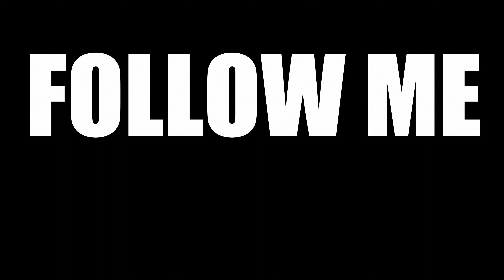THAT - Summit at Snoqualmie Opening weekend (Ski Vlog)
Thirty, Hurting, and Thriving takes on opening weekend at the Summit at Snoqualmie. No park features, a single groomed run, and a whole lot of fun.